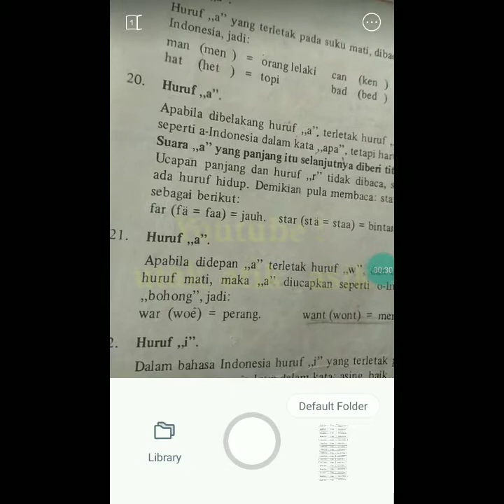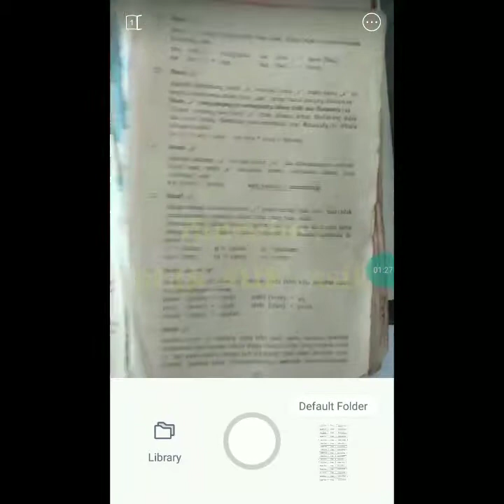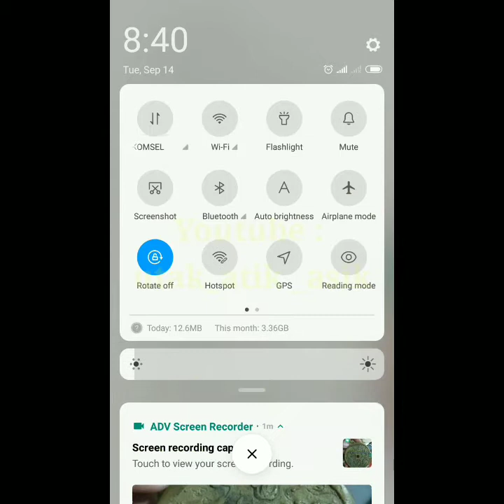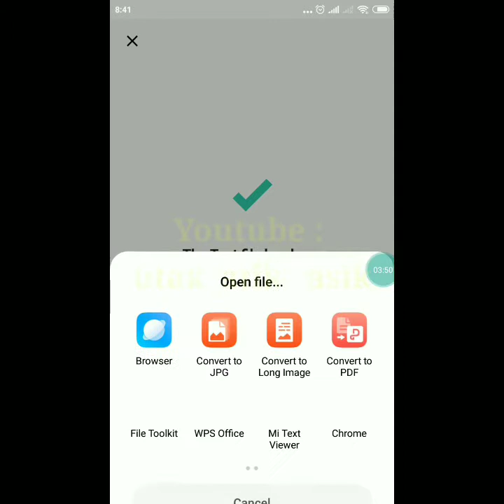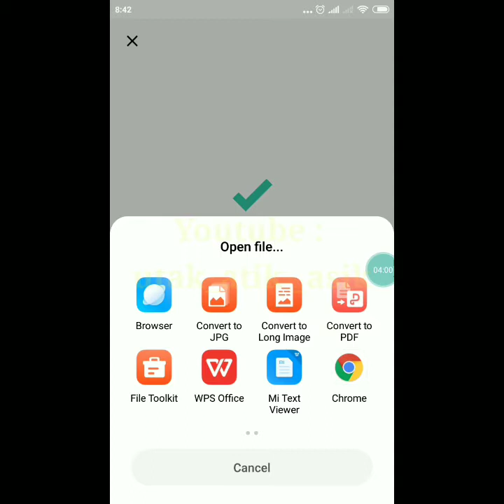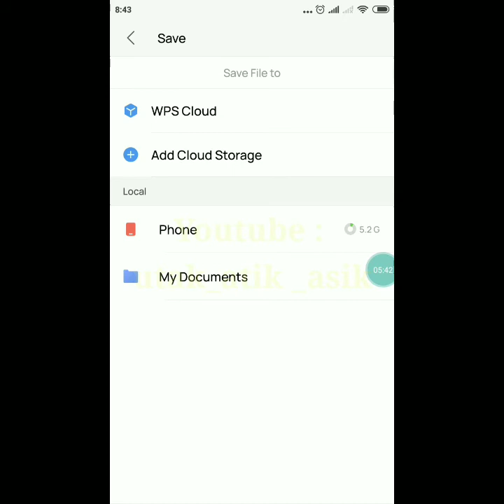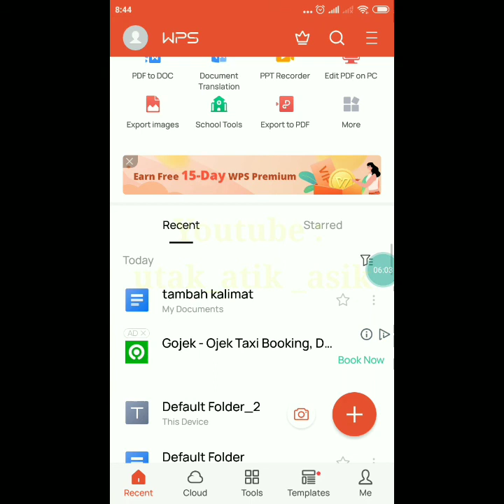Scan Dokumen dengan hp dan Bisa di Edit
cukup mudah yah bos ku